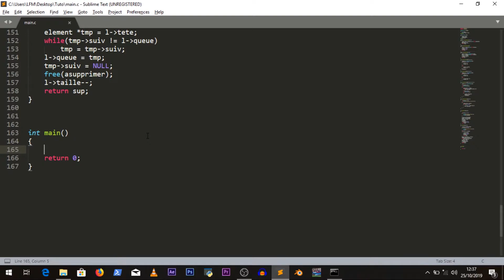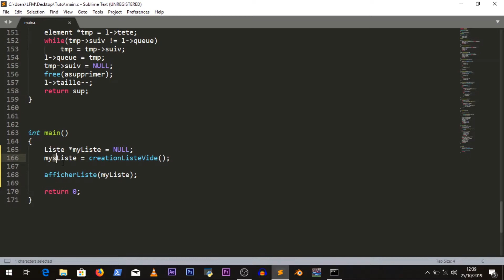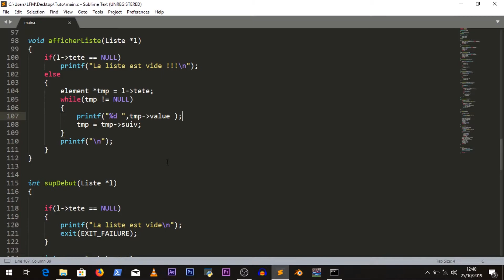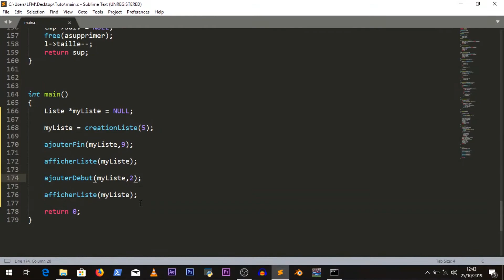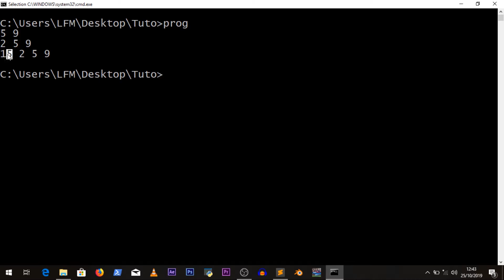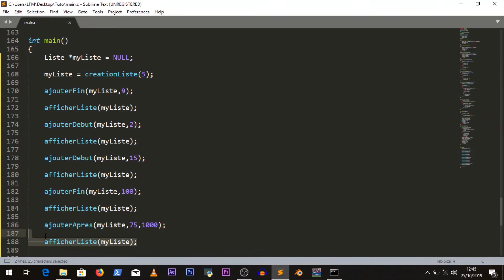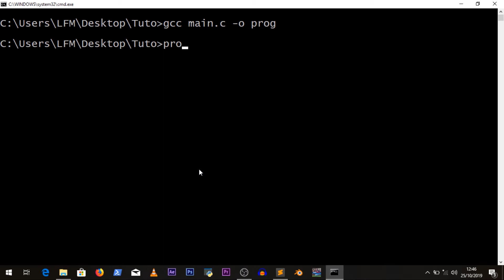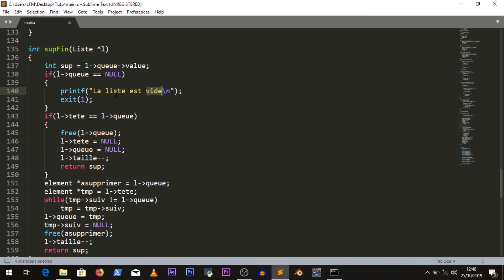[4]_Strucutres_De_Données_En_C